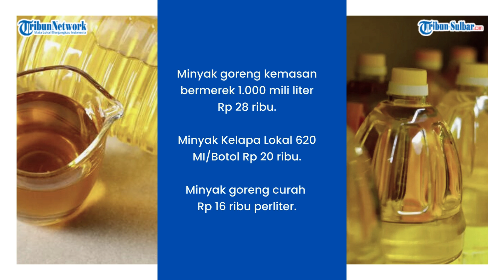Update Harga Bahan Pokok di Kabupaten Polman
TRIBUN-SULBAR.COM, POLMAN - Sejumlah bahan pokok di Kabupaten Polewali Mandar (Polman) mengalami penurunan harga.

Seperti terlihat dalam data monitoring harga yang dilakukan oleh Dinas Perindustrian dan Perdagangan (Disperindag) Kabupaten Polman Jumat, (24/6/2022).

Monitoring harga yang dirilis Disperindag menunjukkan selisih harga bahan pokok dari tanggal 21 Juni hingga 24 Juni 2022.